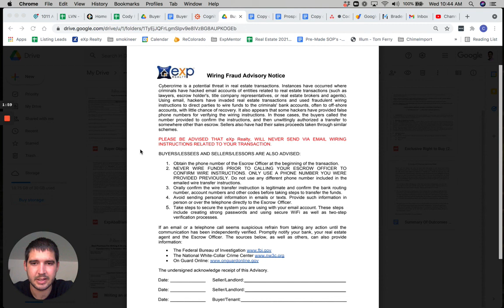New Agent Training - Exp Disclosures - Wire Fraud Disclosure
This is the Exp Realty Wire Fraud Disclosure that we use to keep our clients safe and protected from Wire Fraud which is a very real problem.

It's very easy to protect yourself from Wire Fraud if you Remember:
1. The Title Rep will contact you directly with a phone call to get this information.
2. The Title Rep or assistant will send you an encrypted file to log into the portal and fill out the information. Scammers aren't using portals to our knowledge.
3. The Title Rep will instruct you to bring wiring information physically written down to closing with you.

That's it. Everything else could be a scam, if something looks fishy it likely is. Always always always call your Realtor or Title Rep directly if you need to confirm it is real. Government agencies cannot help fix this once it's happened, so please do be cautious, we're dealing with a great deal of money that's critical to our clients futures.